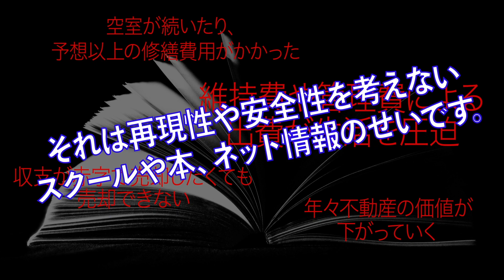サラリーマンが将来の不安をなくす「安心」投資法 〜不動産投資で人生を変える極意〜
★不動産投資を本気で検討したい方には無料アドバイスをしています。
ご希望の方は「不動産アドバイス」とメッセージください⇒

今パソコンで開いている場合はスマホでLINEを開いて「@nuf7725q」をID検索してください！（@をお忘れなく！）

気楽に友達申請してください＾＾

今の不動産投資ブームはバブル？まだまだ続くトレンド？過去の教訓をお忘れでは？

不動産投資の疑問　【なんで物件を勧める不動産営業は、自分で買わないの？】

不動産投資がなぜ良いのかメリット・デメリット～マセラティドライブ編～【宮下大和】

不動産投資
不動産
不動産投資家
不動産　投資
不動産投資　リスク
不動産投資　利回り
不動産投資　セミナー
不動産投資　節税
不動産投資とは
不動産投資ローン
不動産投資　選び方
不動産投資　詐欺
不動産投資　失敗
不動産投資　資金
不動産投資　成功
不動産投資　儲からない
不動産投資　やり方
不動産投資　ローン
不動産投資　デメリット
不動産投資　物件
不動産投資　勉強
不動産オーナー
資産運用
資産運用　種類
資産管理
資産形成

※不動産投資は効果を保証するものではなく、効果には個人差があります。

1. 商品が事前の記載説明と違っている場合
2. 商品の品質が著しく粗悪な場合
3. 不具合により購入された商品を利用できない場合